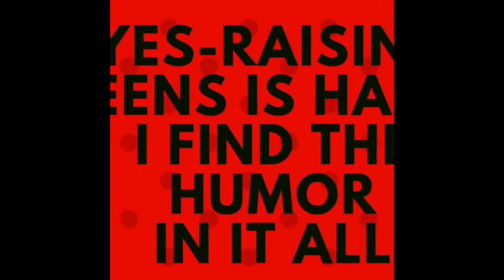Reunion With My Friend Of 33 Years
Jen and I have known each other since we were 11 years old.  We grew up living two houses down from each other for years.  We got our first apartment when we were 17 years old.
Through the years there were times where we grew apart, but we always reconnect and it is just like old times.
Jen's two older son's and I didn't meet until recently and that saddens me some, but she now has a 2 year old daughter that I plan to get to know very well.
I am so happy we reconnected and I hope to see Jen and her beautiful family again soon.

If you are interested in the protein shake that Jen and her daughter were drinking, check out her